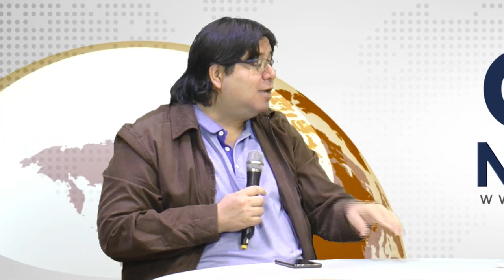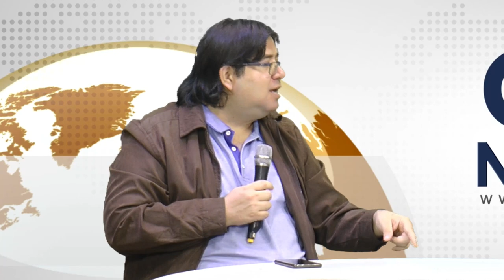Invitado Especial Alexander Cardona Ingeniero